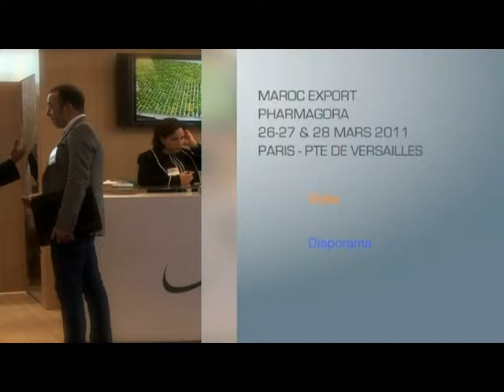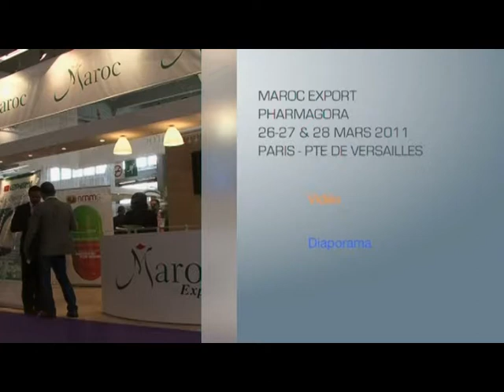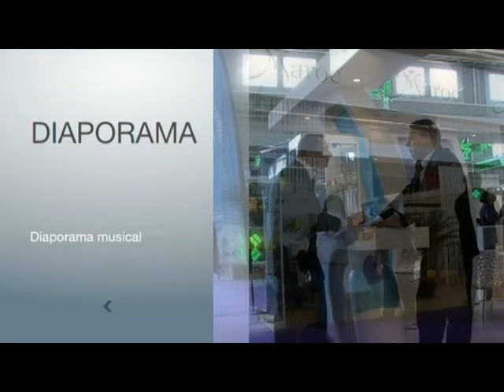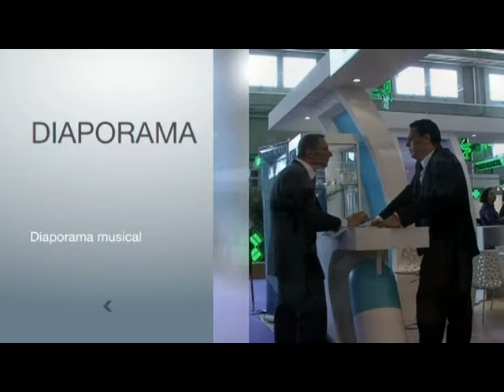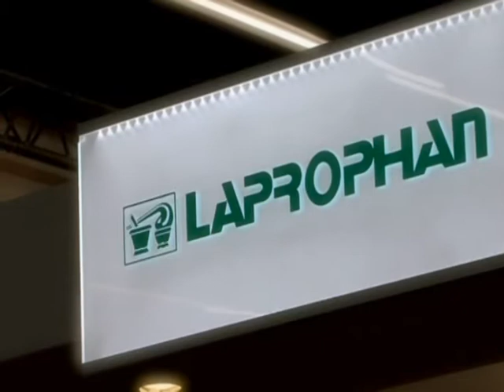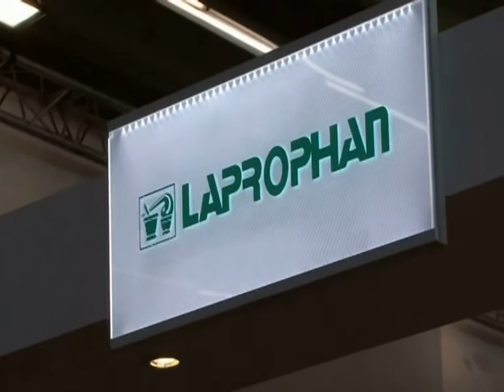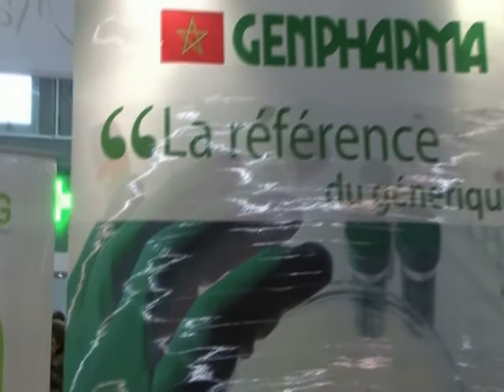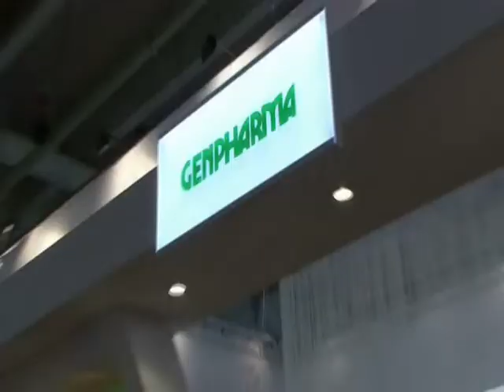MarocExport PharmaGora 2011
Pharmagora 26-27 & 28 MARS 2011

PARIS - PTE DE VERSAILLES